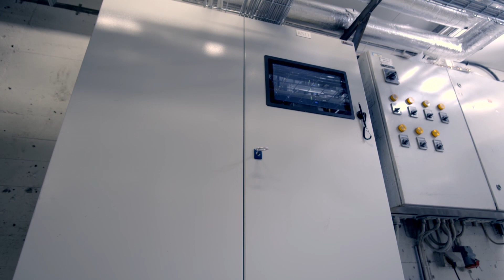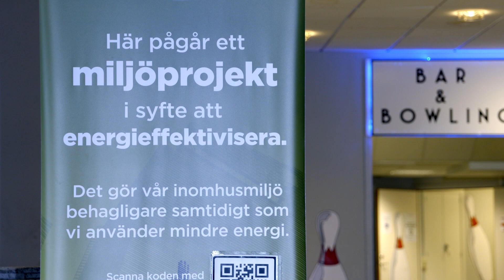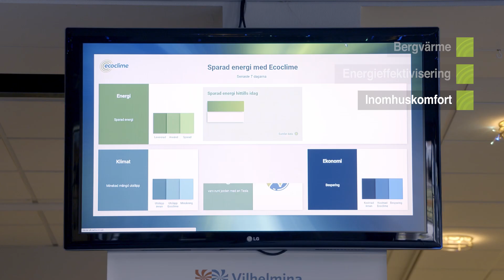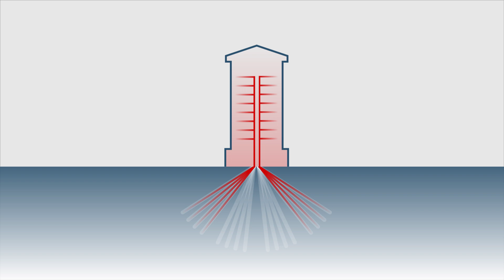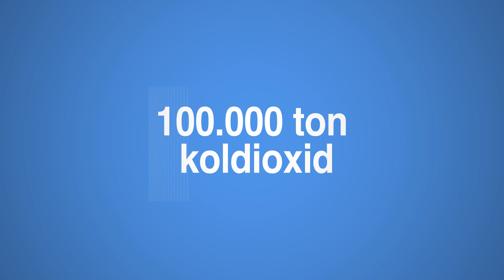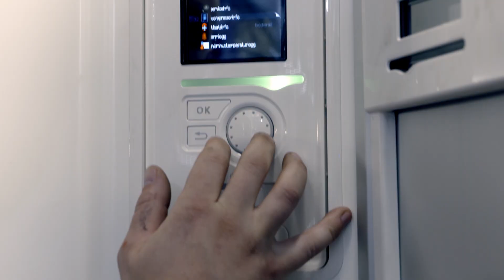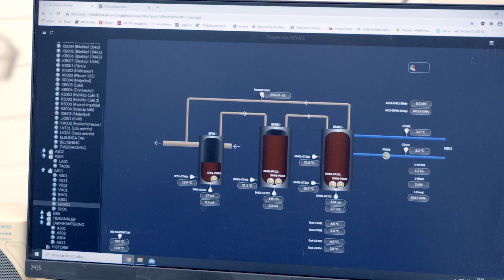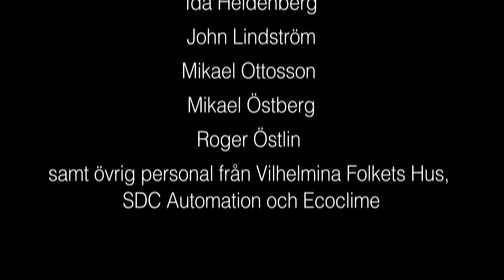EU-projekt i Vilhelmina Folkets Hus visar på enorm energieffektivisering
Under åren 2017 till 2020 deltog Vilhelmina Folkets Hus i energiprojekten Ecofast och Everterm-Geo, med målet att byggnaden skulle uppnå en bättre inomhuskomfort och minska sina behov av extern tillförd energi.

Projekten delfinansieras bland annat av Europeiska Regionala Utvecklingsfonden
och har som mål att utveckla och validera innovativ teknik för energieffektivisering.

Den här filmen är framtagen för att visa på vad som är gjort i Vilhelmina Folkets Hus
och sprida information om teknik för energieffektivisering som finns tillgänglig idag.